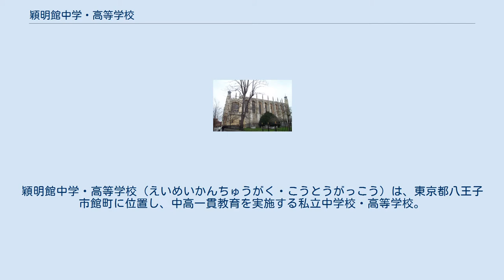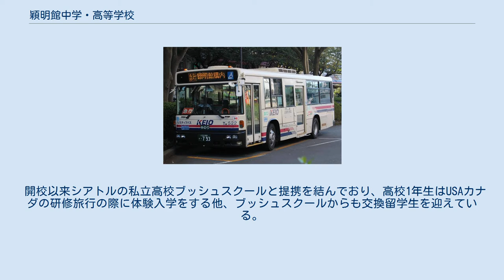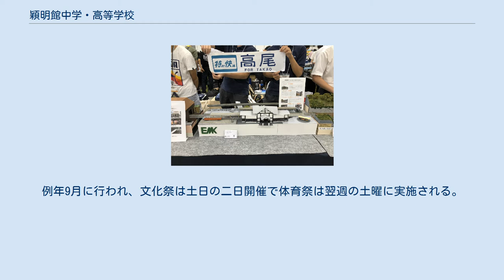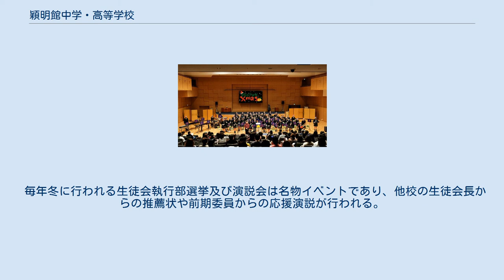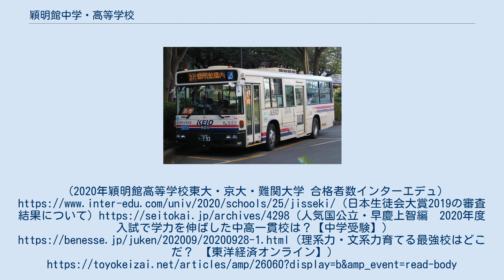穎明館中学・高等学校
穎明館中学・高等学校（えいめいかんちゅうがく・こうとうがっこう）は、東京都八王子市館町に位置し、中高一貫教育を実施する私立中学校・高等学校。
高等学校においては生徒を募集しない完全中高一貫校。
 通称は略称及び教育理念の頭文字をとって「EMK」。
 創立においてモデルとなった英国イートン・カレッジ 1982年9月10日の開校式典 学校法人堀越学園の理事長である堀越克明によって、イギリスの名門パブリックスクールであるイートン校をモデルにした優れた素質を持った向学心旺盛な若人を受け入れて、21世紀の国家を担い、国際社会でも羽ばたく真のリーダーを育成するという志のもとに、高尾山の麓に設立された。
穎明館の「穎」の字は堀越修一郎が刊行していた穎才新誌という雑誌に由来する。
 中高一貫教育を採用している為、高校生は4年生 - 6年生と称される。
5年生から理系と文系のコースにわかれ、6年生で国立理系・文系、私立理系・文系のクラスに編成される。
昼食は給食または持参の弁当の選択制である。
各学年180人前後で男女比は7:3 - 6:4である。
 開校以来シアトルの私立高校ブッシュスクールと提携を結んでおり、高校1年生はUSAカナダの研修旅行の際に体験入学をする他、ブッシュスクールからも交換留学生を迎えている。
 Experience（体験）/ Morality（道徳）/ Knowledge（知識） 仁智は無窮 穎才を研きよき地球人たれ 人生は何ごとに依らず その目標は高く設定すべきである その推進には高い知性と理性を必要とする 穎明館構内行き便 女子制服 無窮館天文台 USAカナダ研修での提携校ブッシュスクールの歓迎式 奈良京都修学旅行 学園祭は文化祭と体育祭を合わせたEMK祭と呼ばれている。
例年9月に行われ、文化祭は土日の二日開催で体育祭は翌週の土曜に実施される。
 文化祭は生物部、吹奏楽部、鉱物研究部の発表、青空ステージや女装コンテスト等も行われる。
 一日目閉幕後の2時間は生徒限定参加の中夜祭も催される。
 体育祭は1 - 6年生のA.B.C.D.E組がそれぞれ5色に別れて競う。
各色応援団による応援合戦やコスプレリレーが名物イベントである。
 その年の新たな生徒会執行部選挙の告示・演説会進行・集計等を行う。
 毎年冬に行われる生徒会執行部選挙及び演説会は名物イベントであり、他校の生徒会長からの推薦状や前期委員からの応援演説が行われる。
 男子校である桐朋中学校・高等学校との併願受験者が多い為男女比が9:1の時代もあったが、2012年の制服変更後は女子志願者も増えており2021年度入学の40期生の男女比はほぼ3:2になっている。
(2020年穎明館高等学校東大・京大・難関大学 合格者数インターエデュ) (日本生徒会大賞2019の審査結果について) (人気国公立・早慶上智編　2020年度入試で学力を伸ばした中高一貫校は？【中学受験】) (理系力・文系力育てる最強校はどこだ？【東洋経済オンライン】)